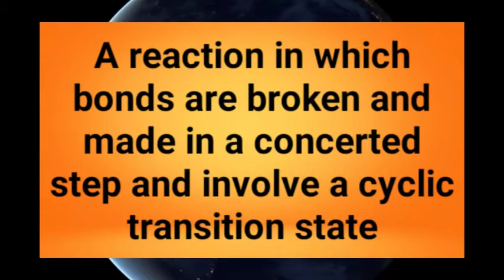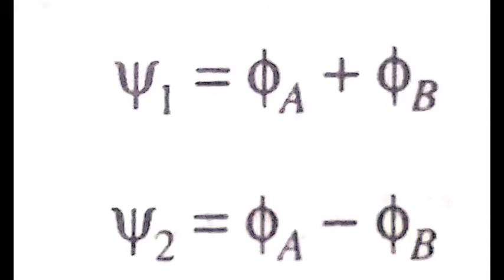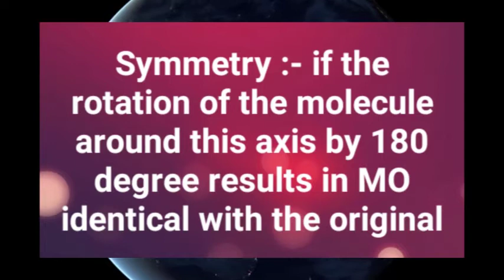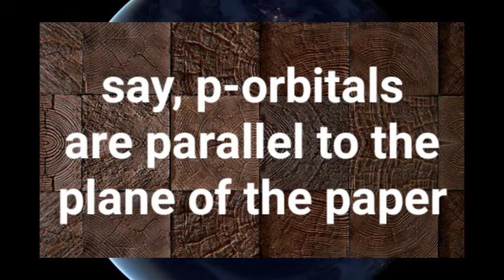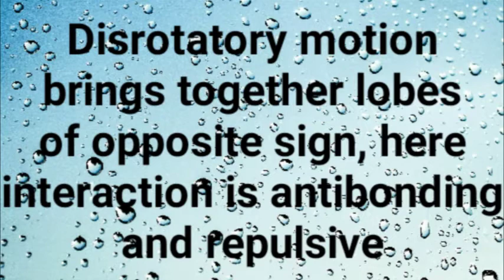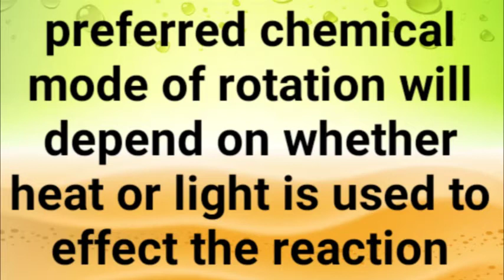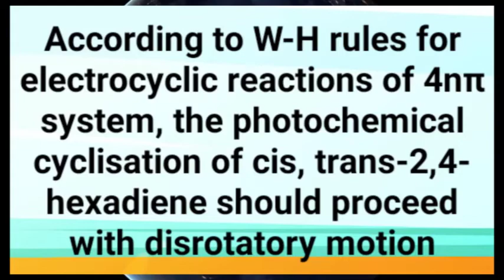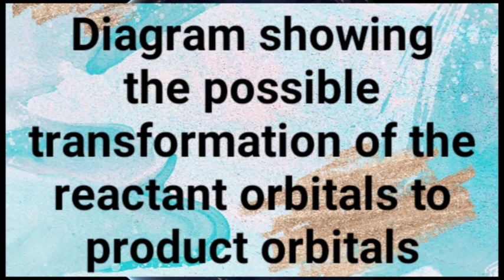Pericyclic reactions MSc Organic Chemistry